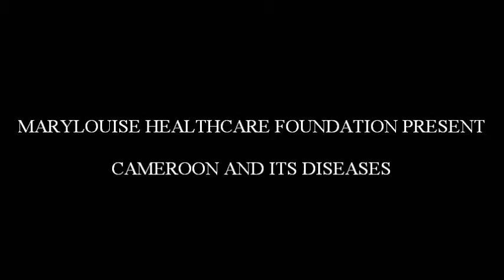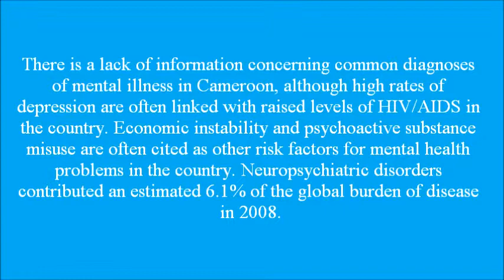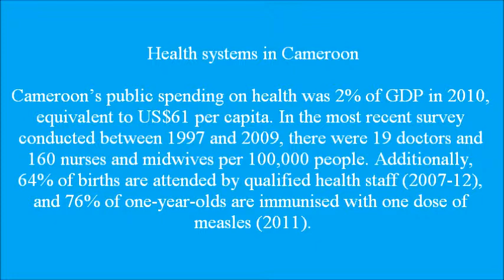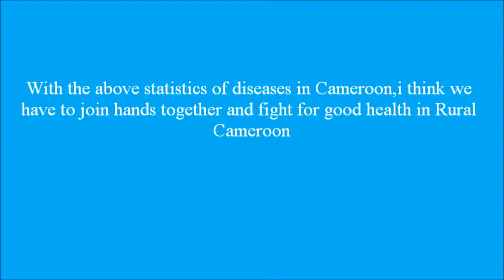CAMEROON AND DISEASES MOVIE